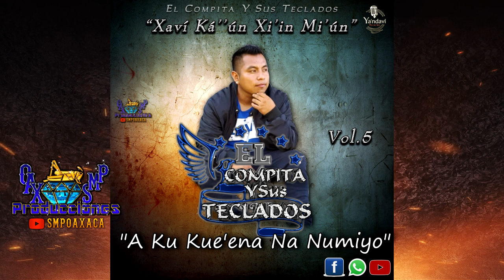A Ku Kue'ena Na Numiyo - El Compita Y Sus Teclados Vol.5 Estreno Exclusivo